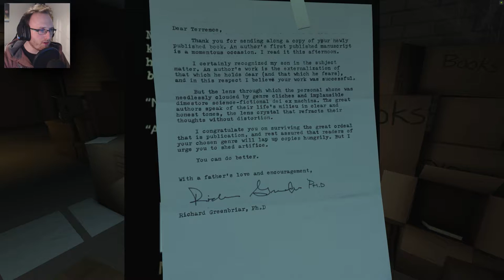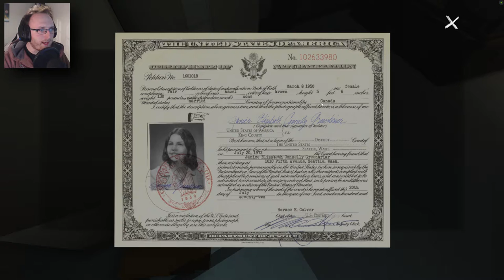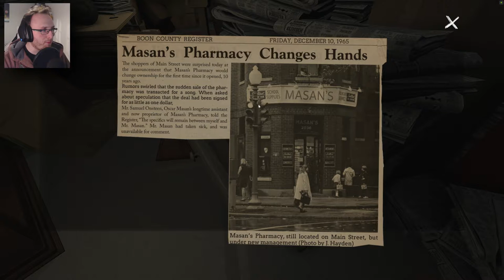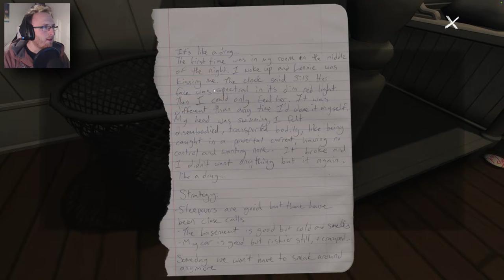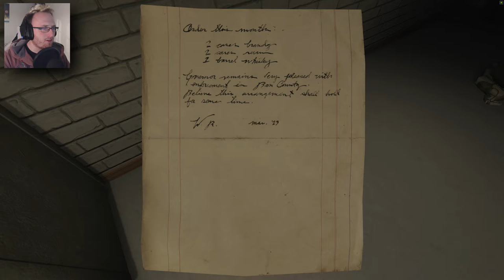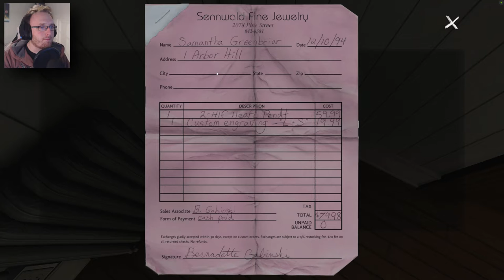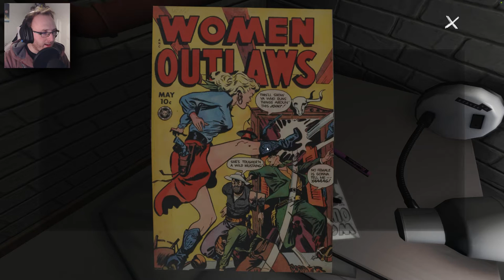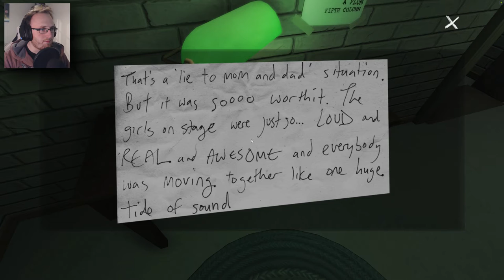Gone Home - Part 5 | DAD THE TALL LAD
Katie arrives back from her journey abroad to her parents new house only to find them and her sister missing, piece together notes and mementos to find out why the house has been abandoned so suddenly in this chill walking simulator